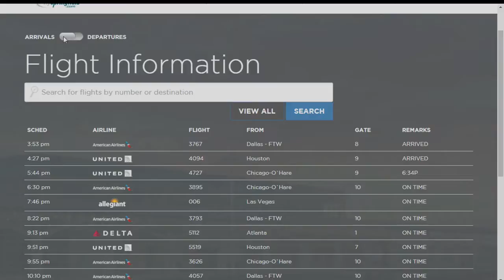The 2018 Holiday Travel Season Set to Break Holiday Travel Records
SPRINGFIELD, MO - It's a record breaking holiday travel season... More than 112 million Americans are driving, hopping on planes and trains this year.

Wednesday, Dec. 26 is expected to be the busiest air travel day of the holiday season, accoridng to AAA.

A record number of Missouriains are travelling 50 miles or more this year, AAA told Missourinet.

Missouri has the lowest average price of gas in the country right now.

The national average is around $2.32 per gallon.

However, Missouri's average is $1.89

It's even better here in Springfield, prices have dipped as low as $1.72 on this Christmas Eve, according to Gasbuddy.com.